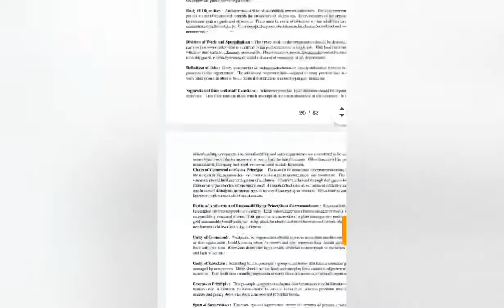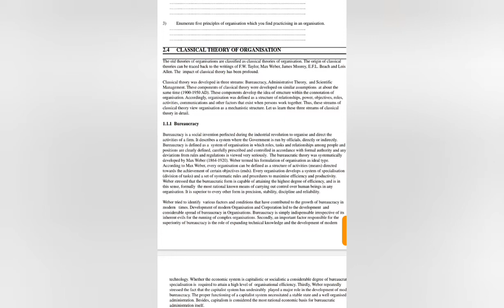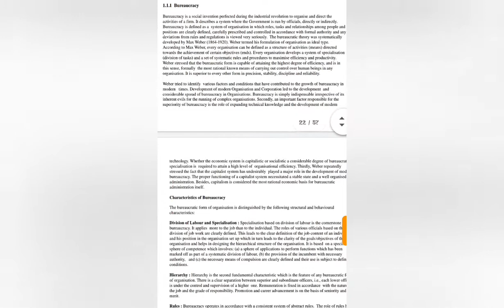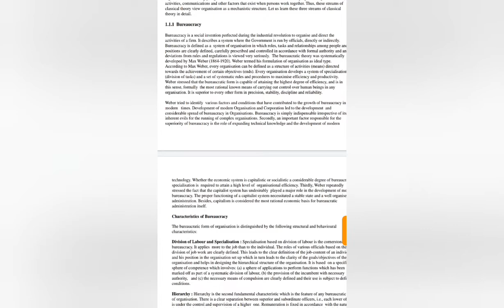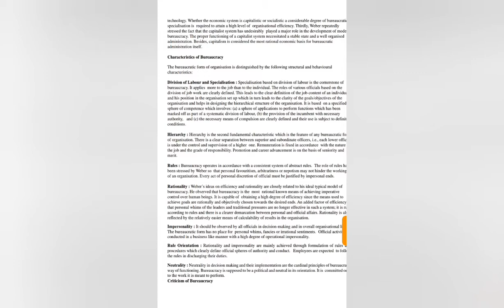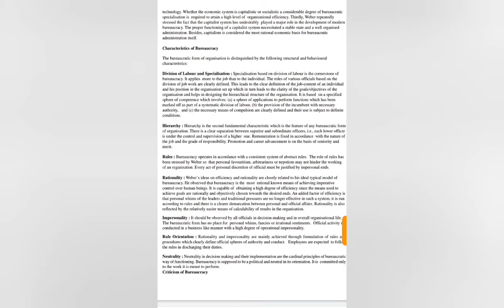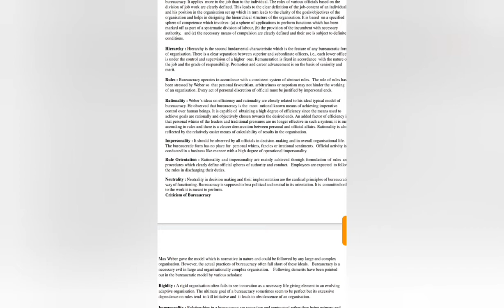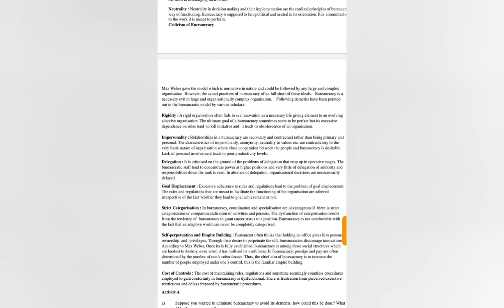IGNOU. MCO1. BEUREAUCRACY//MEANING OF BEUREAUCRACY//CHARACTERISTICS OF BEUREAUCRACY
support me in providing information and knowledge